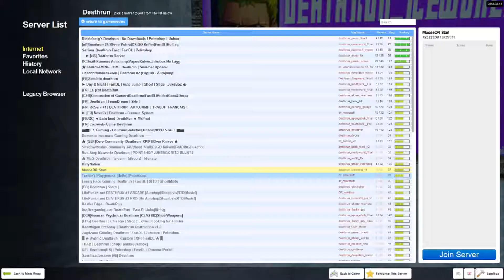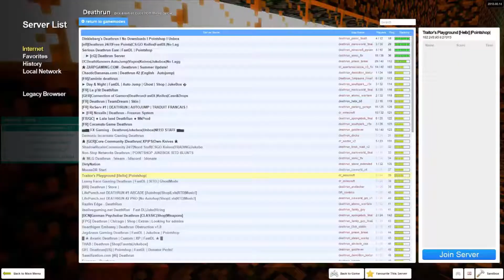GMOD DEATHRUN - FUNNY MOMENTS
FOLLOW ME 👽🤘
SC 👻: @champaign_life